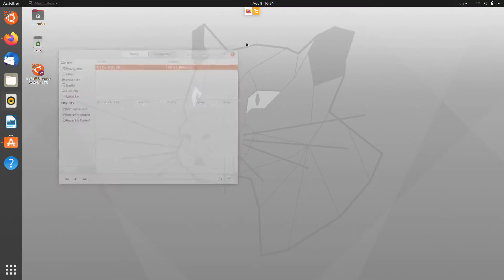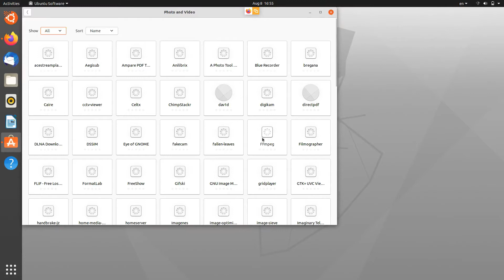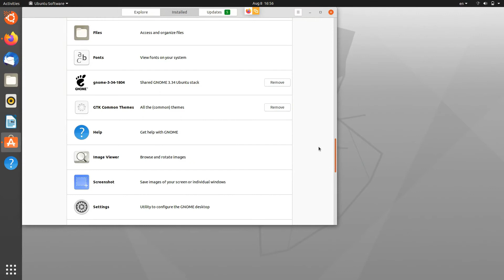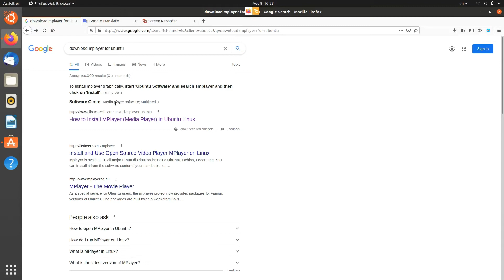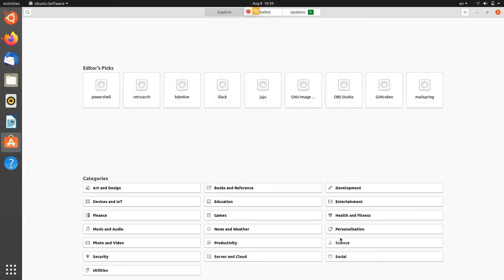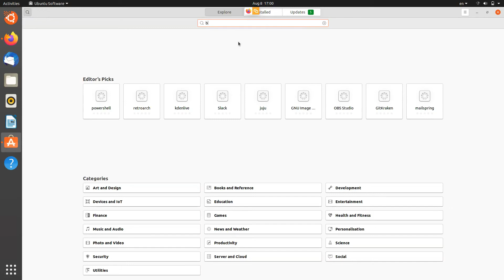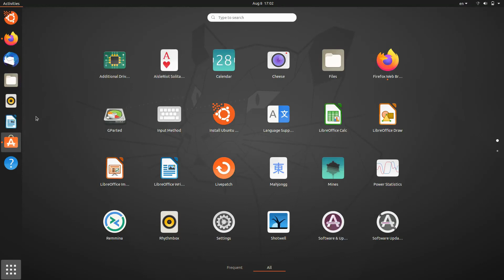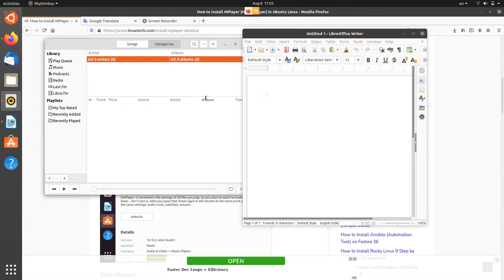ثامن ، مركز برمجيات أبونتو ubuntu software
استثمار التطبيقات للصف الثامن ، وضحت في المقطع:
مركز برمجيات ابونتو
واجهة مركز برمجيات ابونتو ubuntu softwar
تحميل برنامج من مركز برمجيات ابونتو
حذف برنامج من ابونتو
حل التقويم
تثبيت نافذة برنامج مفتوح في ابونتو